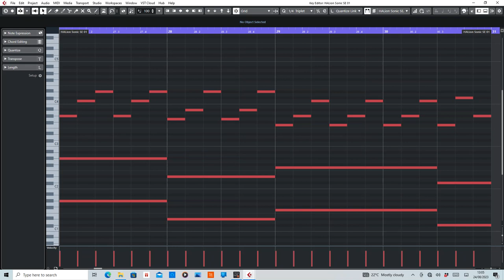Set You Free (N-Trance) MIDI Rearranged by De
MIDI section of Set You Free by N-Trance.

Purpose of this video is to help anyone interested in wanting to learn or create their own remix.

Equipment used:
Cubase Artist10